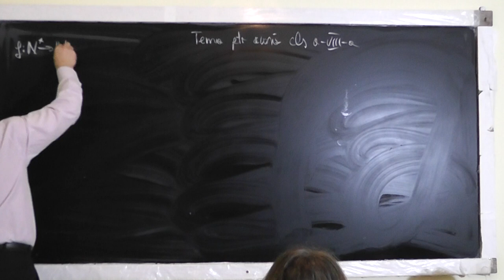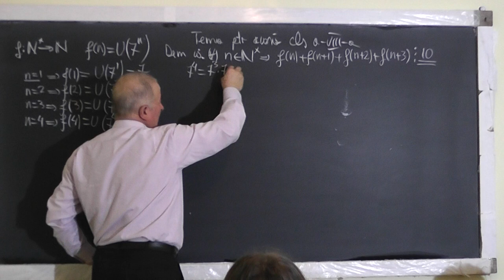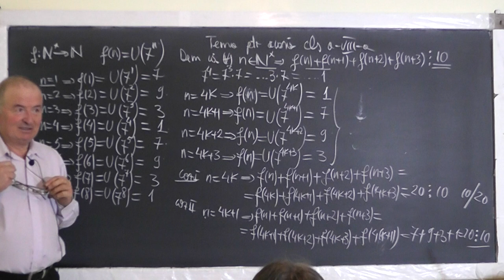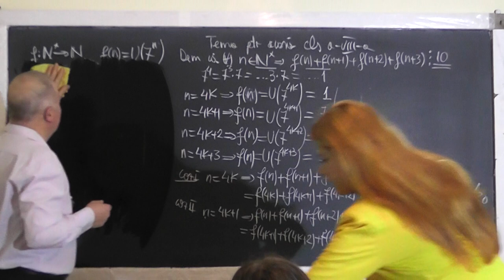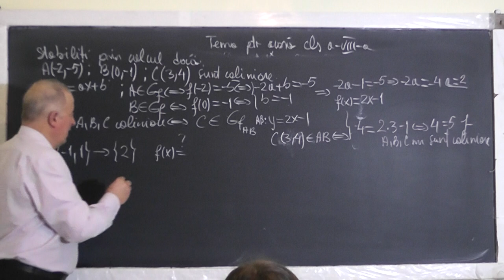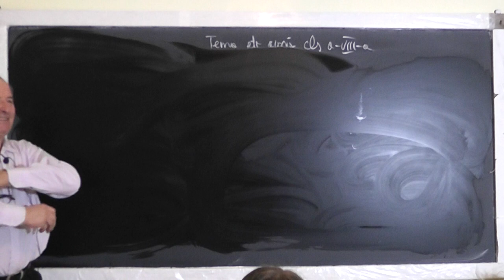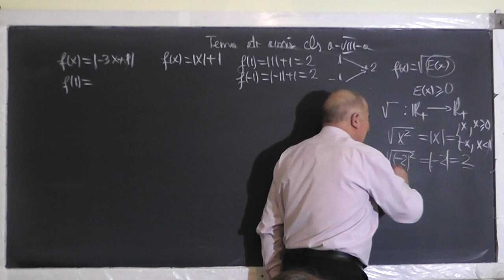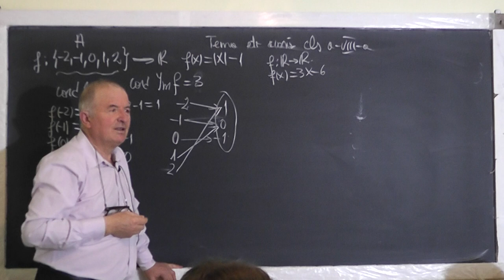1/2 Lectia 1372 Functii Graficul unei functii Functia modul Functia radical Puteri - Clasa 8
Aceste lectii sunt SUSTINUTE de VOI si daca va sunt utile, as aprecia un Like, Share, Comment - In aceasta lectie de matematica pe care o puteti vedea in direct si pe ne ocupam de tema pentru acasa la clasa a VIII-a la algebra. Din cuprins: Functii, Graficul unei functii, Functia modul, Functia radical, Puteri, Divizibilitate.
- VIDEO MATEMATICA cu Proful Online sau cautati pe Google: profu online Ioan Ursu